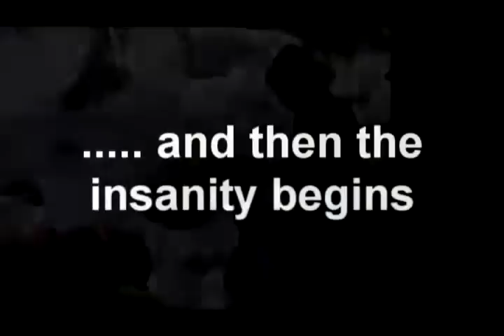April fools camping part1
David and I go 'survival'- ish camping/backpacking north of Merrill lake. Took some short videos along the way.